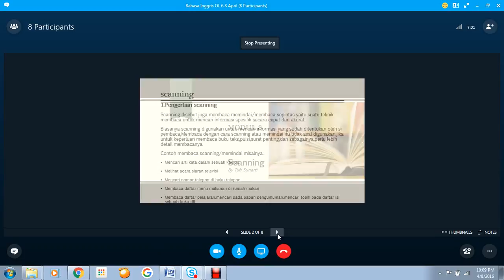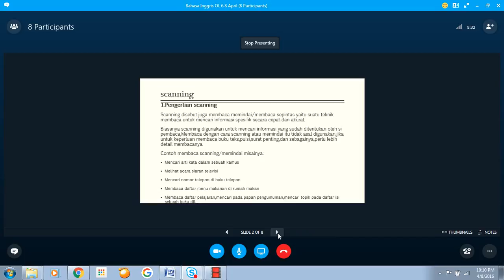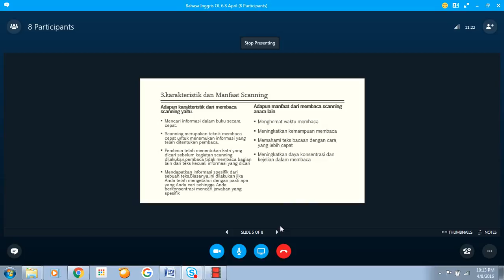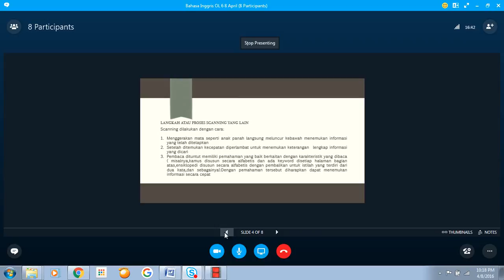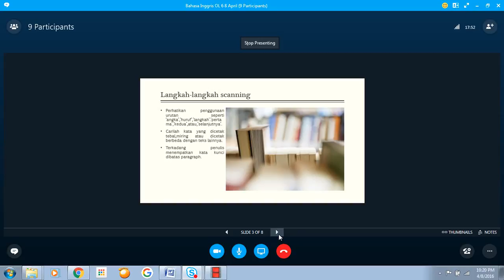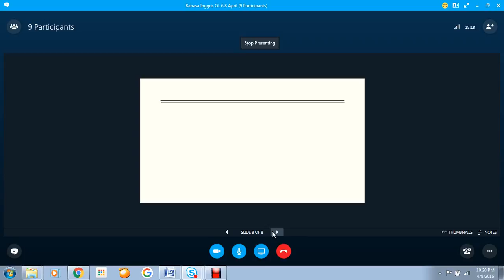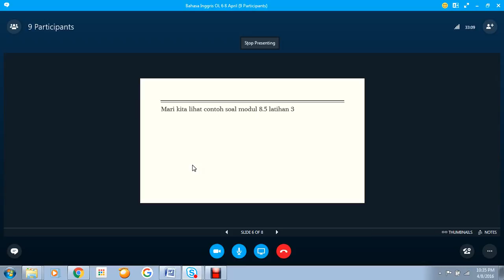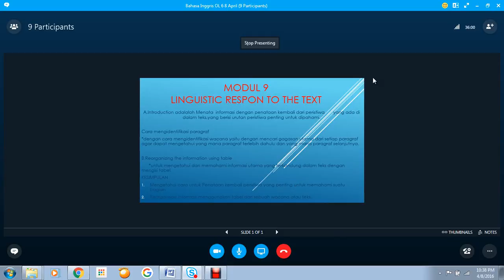2016 1 Bahasa Inggris UTT OL 6 842016 Part 1